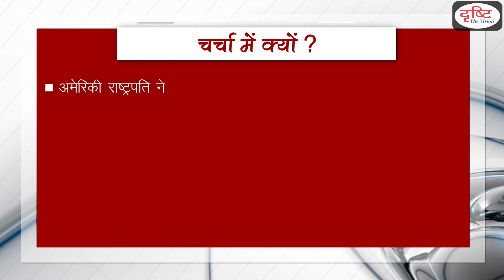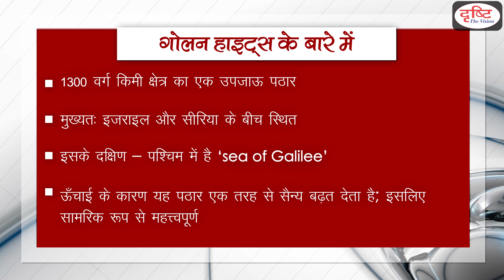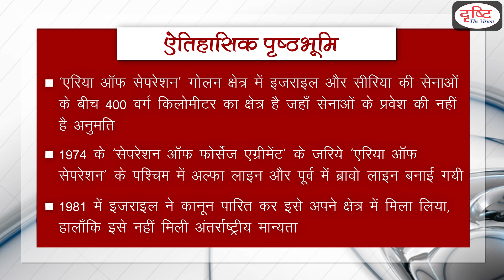Golan Heights - To The Point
US President Donald Trump announces support for Israel's sovereignty over the Golan Heights area between Israel and Syria. This announcement has been strongly opposed by Syria. Drishti IAS has taken an initiative to provide the best material to civil services aspirants. These pieces of information will help you to make a better understanding without any coaching.

अमेरिकी राष्ट्रपति डोनाल्ड ट्रम्प ने इजराइल और सीरिया के बीच विवादित गोलन हाइट्स क्षेत्र पर इजराइल की संप्रभुता का समर्थन करने की घोषणा की| इस घोषणा का सीरिया द्वारा कड़ा विरोध किया गया है| दृष्टि आईएएस ने सिविल सेवा उम्मीदवारों को सर्वोत्तम सामग्री प्रदान करने के लिए एक पहल की है। ये जानकारियाँ आपको बिना किसी कोचिंग की सहायता के बेहतर समझ विकसित करने में मदद करेंगी।